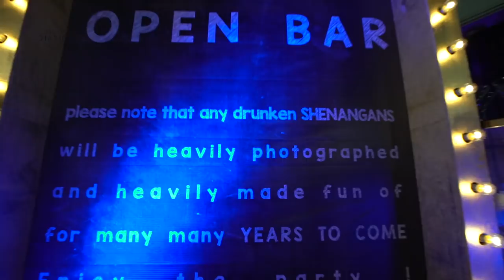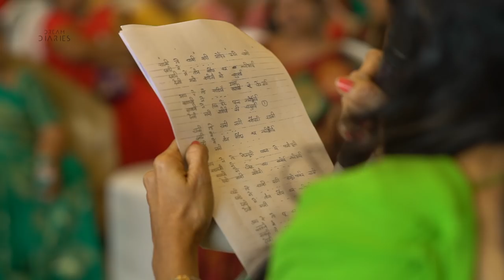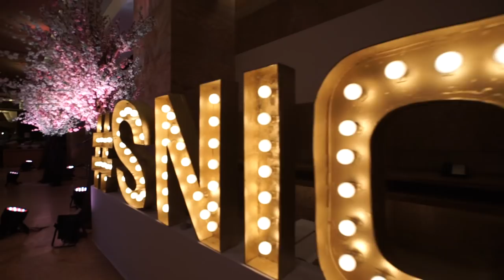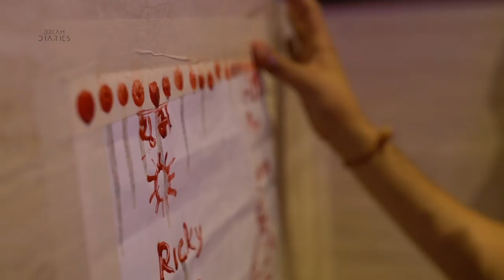Sneha Ricky Full film